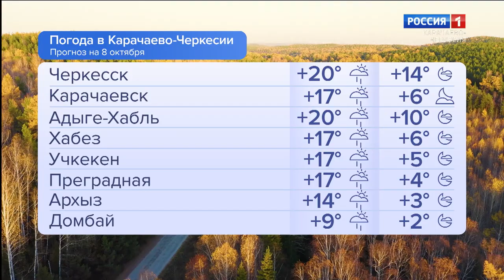Утро России. Карачаево-Черкесия 08.10.2024